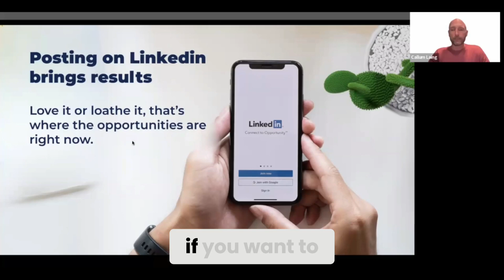Master LinkedIn: The Key to Career Success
💻 Mastering LinkedIn isn’t just about getting noticed—it’s about getting results. The key to career success is right at your fingertips. Ready to turn your profile into a magnet for boardroom opportunities? Time to step up your LinkedIn game! 🚀💼